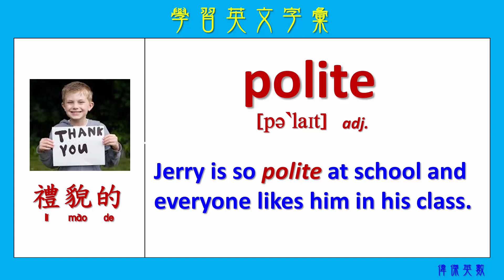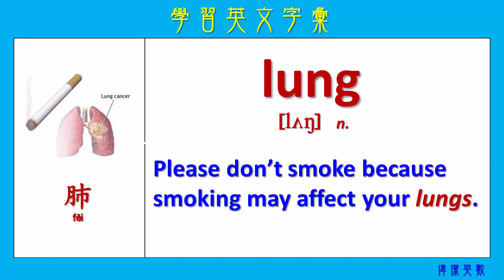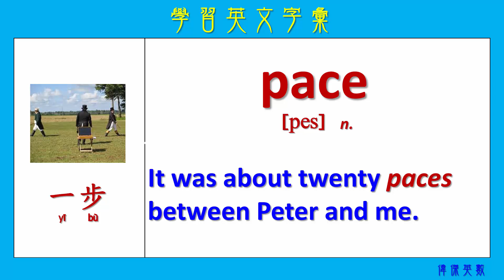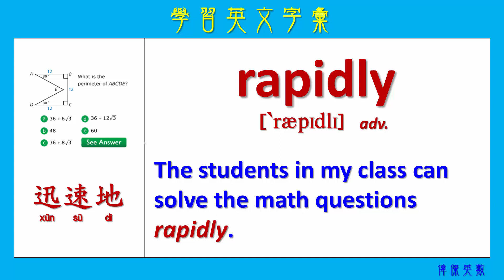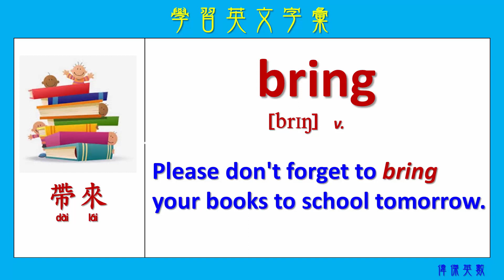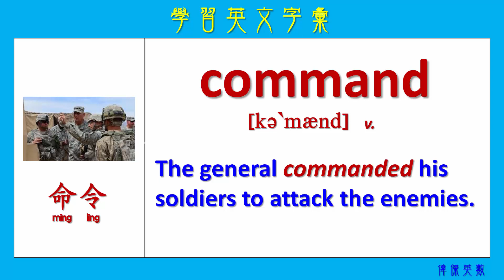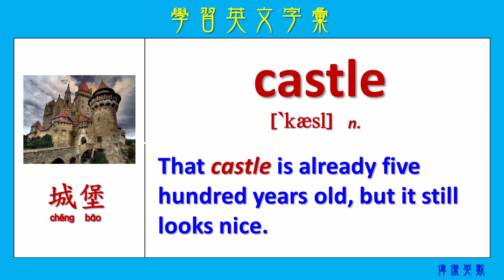ABC英文 學習英文字彙46 (Expand your English words 46)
每日學習英文單字!!